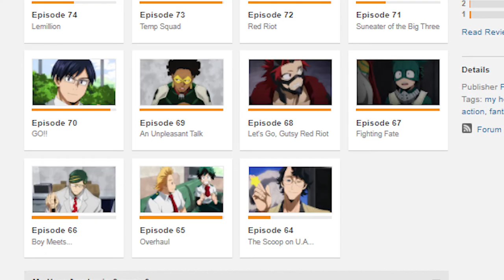Too Much Talking, But Good??? My Hero Academia Episode 69 Review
Let me know what you thought of today's episode. Please give feedback on sound levels, I have been spending hours figuring out what is good for viewers.